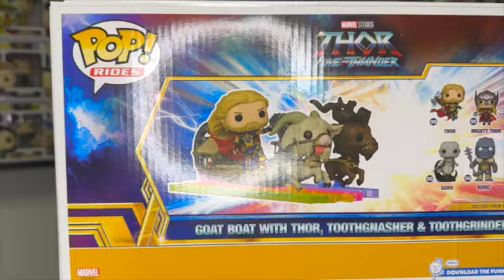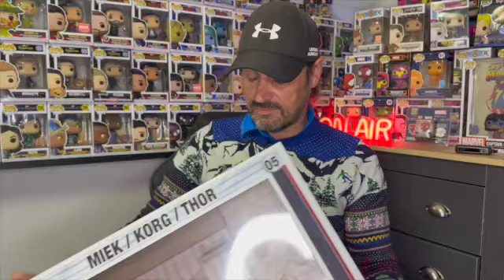Our December Funko Box Arrived. its Big very Big